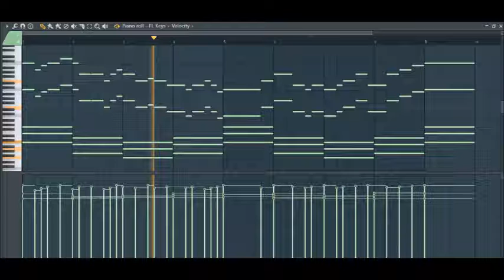FIller Upload #1 (15/07/2016)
Hey all, just a small filler until tomorrow when I can get a proper video up ;) hope you enjoy the piano roll I put together. Now, I really must get to bed now, its 1am where I am as of uploading this x)